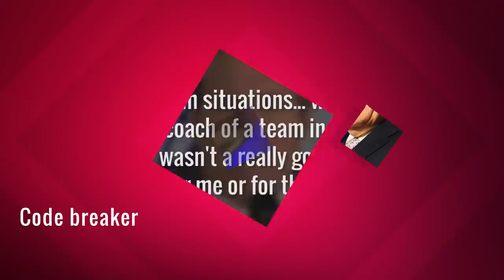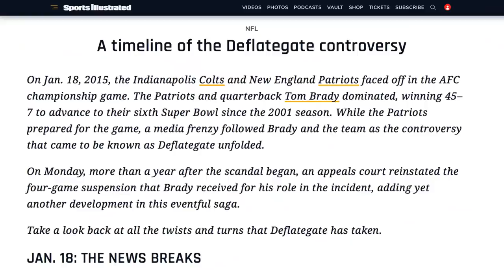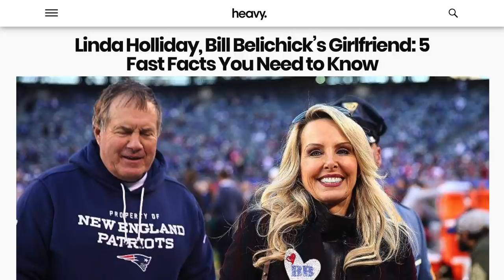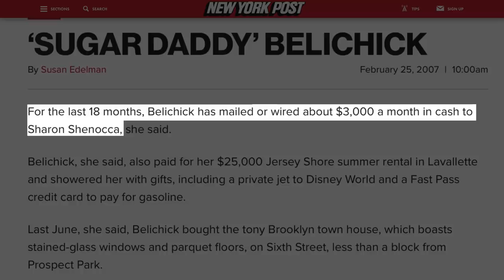The Shady Side of Bill Belichick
Known for his perpetual scowl and eight Super Bowl rings, New England Patriots head coach Bill Belichick is one of the most enigmatic figures in professional sports. He’s undeniably good at what he does, but he never has much to say, and his team has faced plenty of controversies over the years, even if nothing really seems to stick. To his fans, he’s a hero, and to the other teams in the Patriots’ division (the New York Jets in particular), he’s a villain, but it’s hard to deny there are some strange things about the coach. It’s time to take a look at the shady side of Bill Belichick.

Jet for a day | 0:00
Code breaker | 1:19
Mind games | 1:56
Deflategate | 2:21
Trauma interference | 3:20
Instant replay | 4:07
Sugar daddy | 4:51